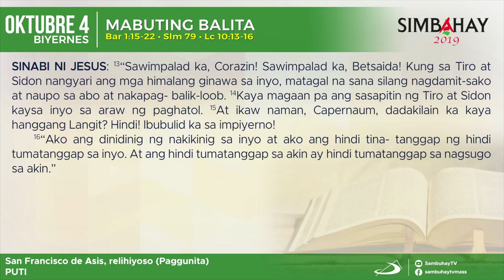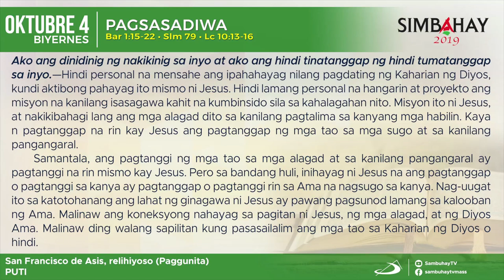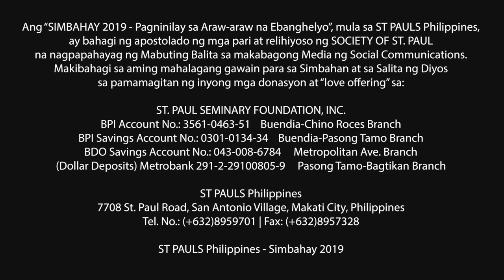Simbahay | Ang Paggunita kay San Francis de Assisi, relihiyoso | Oktubre 4, 2019